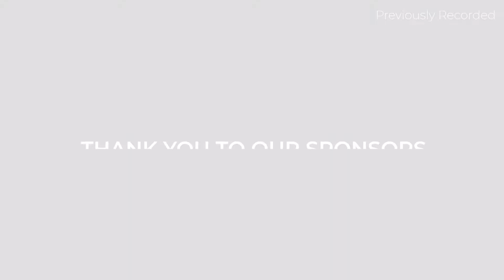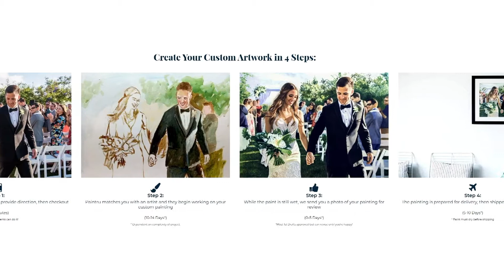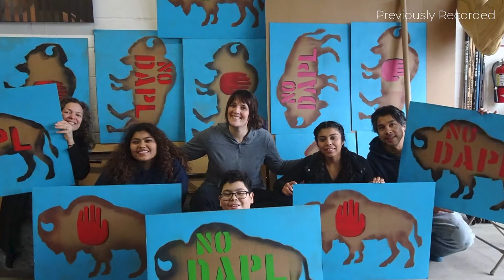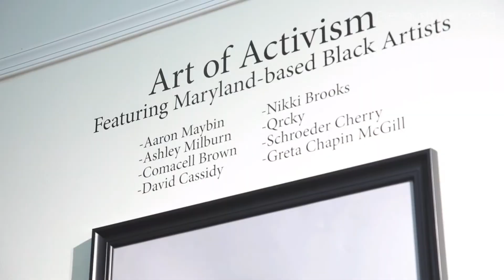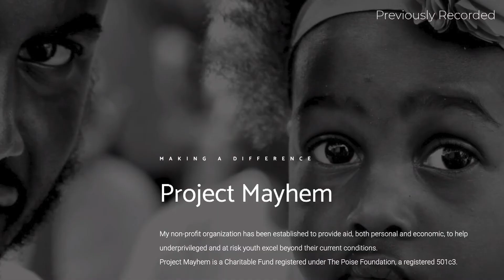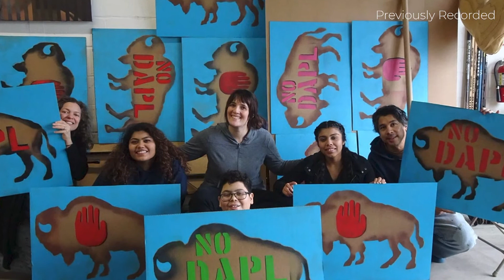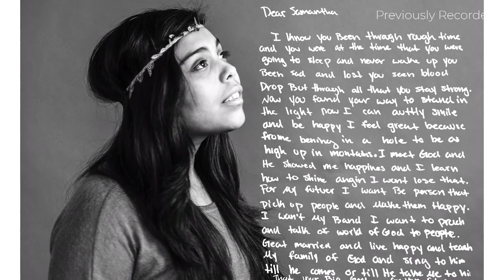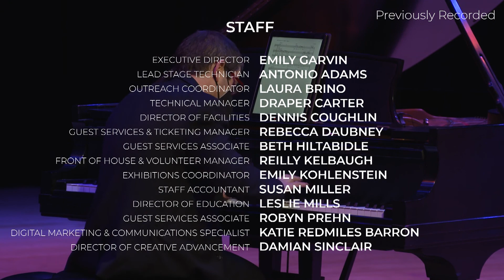Inaugural Athletes for the Arts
On January 27, 2021, Maryland Hall debuted Athletes for the Arts, an inspiring evening celebrating the importance of arts education in the lives of our students. We shared the stories of athletes and celebrities who have also found artistic success to underscore the critical role of the arts in developing into a well-rounded person. Featuring Aaron Maybin, Eric Kettani, Nnenna Freelon and Julie Donaldson.